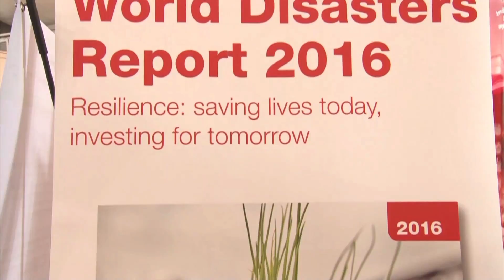AMCDRR 2016 - International Red Cross Exhibition